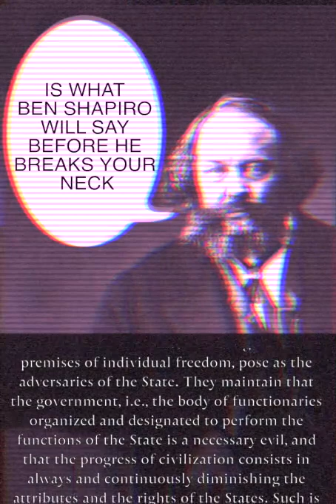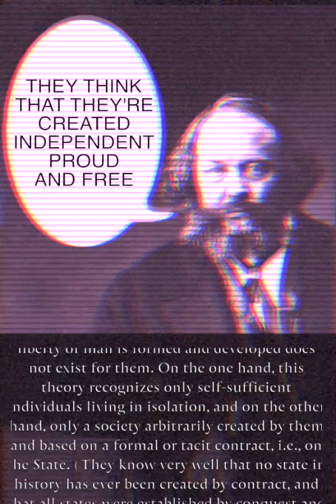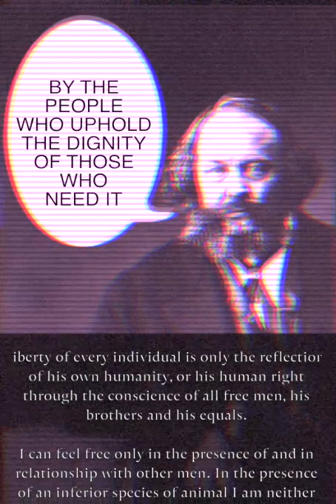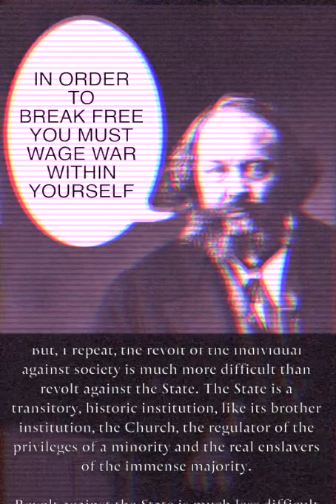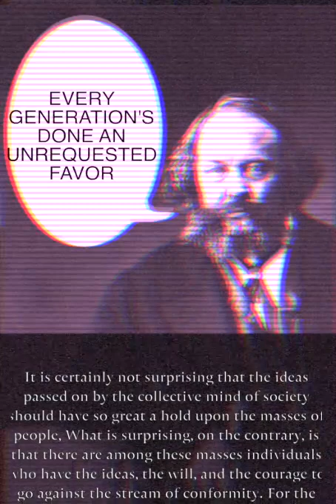Mikhael Bakunin raps about liberal vs anarchist conceptions of freedom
A rap translation of Mikhail Bakunin's 1871 essay "About Freedom".